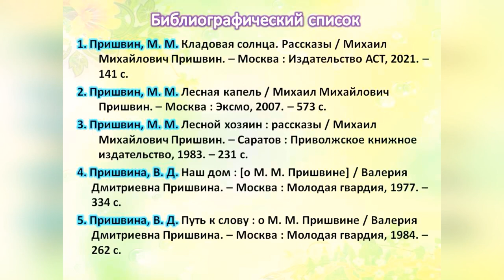Михаил Пришвин «Ястреб и жаворонок»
Центральная городская библиотека им. М. В. Ломоносова предлагает вниманию читателей рассказ русского писателя.